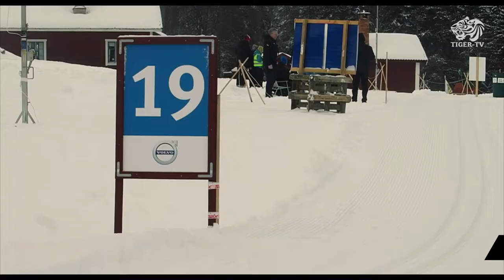Vasaloppet 2017 // Behind the scenes // Tiger-TV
Søndag 5. mars kom sesongens høydepunkt for alle langløpsinteresserte - Vasaloppet! Leaseplan Tigers har hatt for vane å kjempe i toppen i dette rennet, som av mange kalles verdensmesterskapet i langløp. I fjor fikk vi to løpere på pallen, da Stian Hoelgaard ble nummer to og Anders Høst nummer tre, etter en gigantisk massespurt. Underveis hadde Kjetil Hagtvedt Dammen hatt et stort forsprang i brudd sammen med Christoffer Callesen, men dessverre holdt det ikke helt inn.

I år var vi på plass igjen, selvfølgelig! Torgeir Skare Thygesen måtte dog melde forfall på grunn av sykdom, og Petter Eliassen hanglet litt den siste uka før start - men stilte likefullt opp på startstreken. Og ikke bare stilte han opp, han ledet hele bølingen i cirka 85 prosent av løpet. Av mange av de andre løperne, ble Petters innsats trukket frem som enestående, men også litt lite taktisk, dersom han gikk for gull. Vel vel... en maktdemonstrasjon var det uansett, men det holdt dessverre ikke da tempoet økte mot slutten.

Inn i Moraparken og frem mot mål, ble det nok en gang et stort felt i en spurt. Andreas Nygaard så lenge ut til å bli årets Vasaloppet-mester, men han ble overraskende forbigått av fjorårsvinner John Kristian Dahl rett før målstreken. Vår egen Stian Hoelgaard spurtet som en helt, og sørget for pallplass til tigerne.

En bakomfilm
Veldig mange gikk Vasaloppet selv, og vet hvordan det ser ut fra den siden. Enda flere så det på TV. Men hvordan fungerer det fra sidelinjen og service-gjengen sitt ståsted? Vi tok med et kamera på tur, da det endelig var klart for start i Vasaloppet 2017.